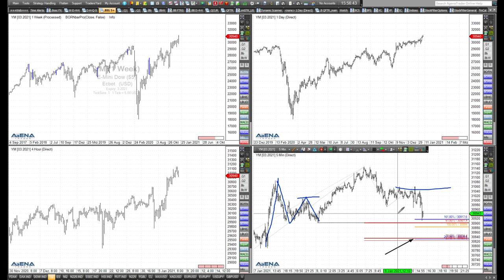Rüdiger Born: Charttechnik im Dow Jones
Im folgenden Video schaue ich mir die aktuelle Lage in den Indizes an. Speziell schaue ich im Detail auf die Charttechnik beim Dow Jones.